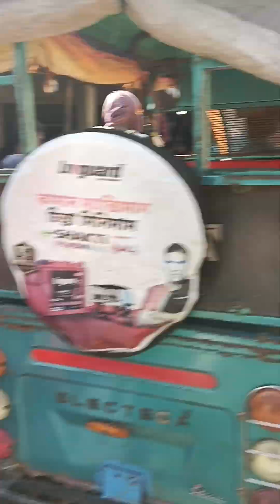rannapujor din ki ki korlam